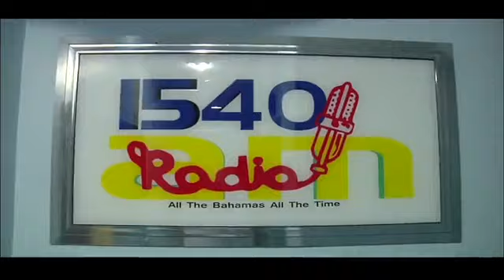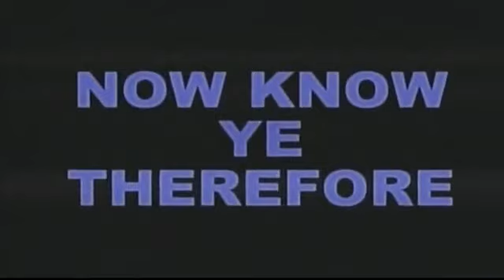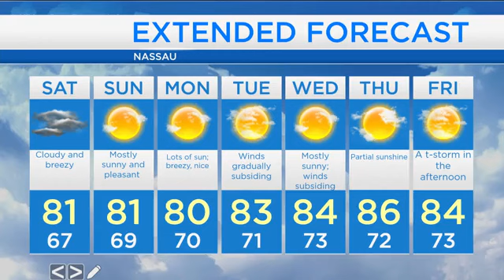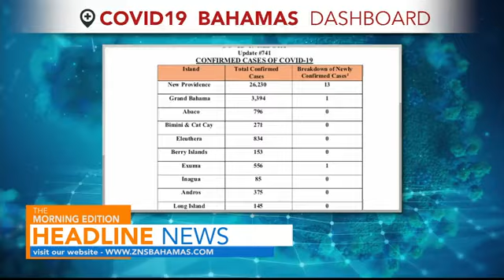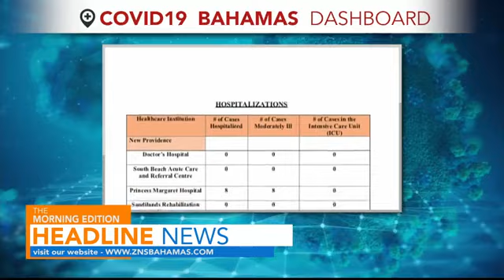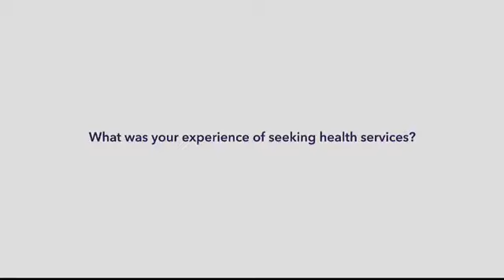The Morning Edition 04/0/2022